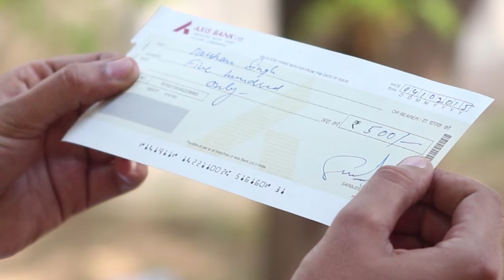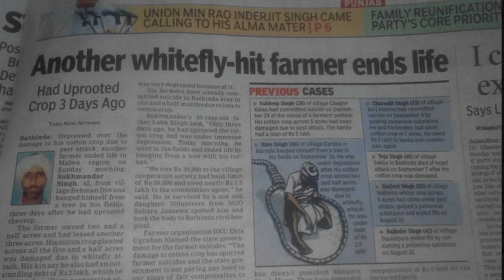Whitefly (Chitta Machhar)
Whitefly, a pest, ruined the cotton crop in Southern Punjab in 2015. The short movie is inspired from true stories. A large number of farmers committed suicide due to economic crisis.  We tried to depict the crisis of debt ridden farmers, whose crop damaged due to whitefly attack.  Government failed to provide any relief.   Moreover politicians are blaming the  farmer for his  problems.
Banner : Raavi Motion Pictures
Directed by : Charanjit Singh Teja
Song : Snobar Sohail (Lyallpur)
Publicity- Sir-B